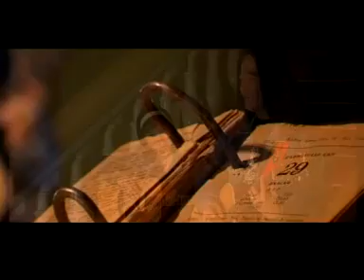Харахаас ялдам охин | Enhmanlai Tsovoo-Harahaas yaldam ohin